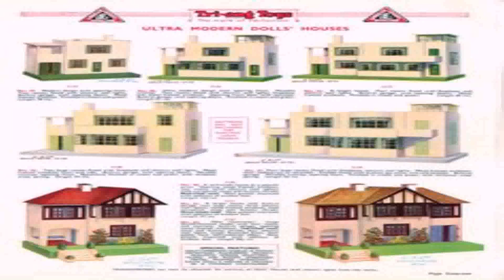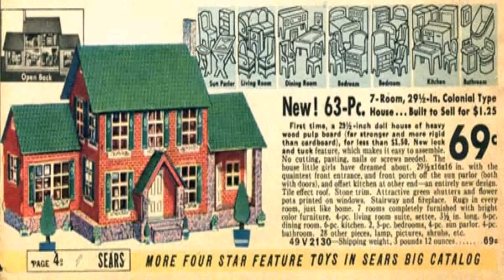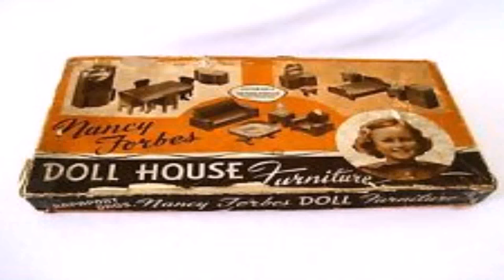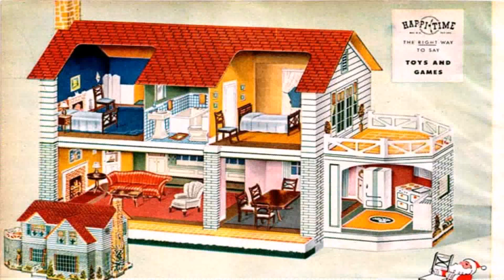1940'S Style Dolls House (see description) (see description)